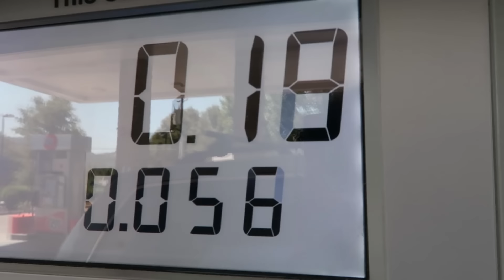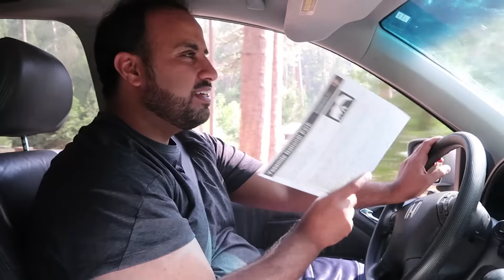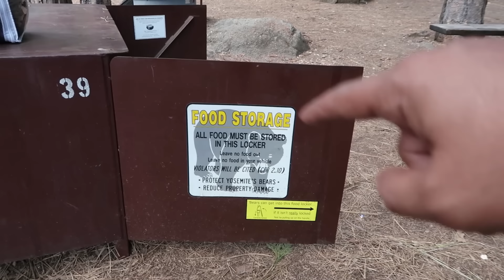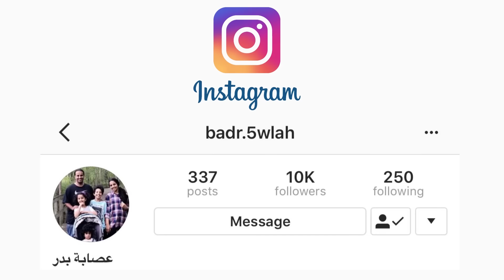كبسة بصلصة البيتزا !! - تخييم في غابة الدب 1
و اخيراً خيمنا في اكبر غابة للدببه في امريكا ولاية كالفورنيا وبنخيم هناك يومين
الاحداث متسارعه في هالفلوق
الانترنت معدوم جداً في هالمكان
لكن خوخه ورطتنا حيل

خلوكم معنا ..